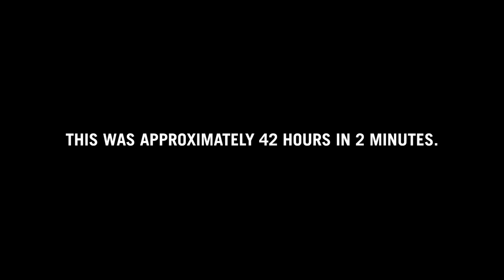ThinkGeek Does Comic-Con 2013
42 Hours in 2 Minutes.